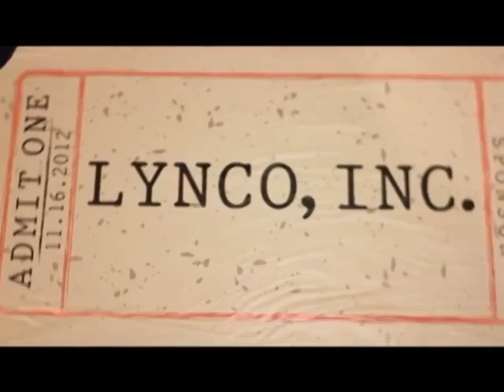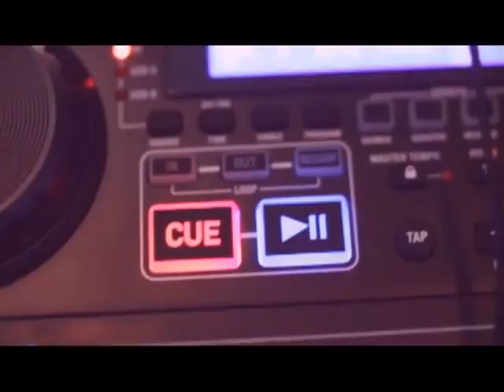Extraordinary DJs in Dallas TX | Dallas Wedding DJs | DJ Connection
Do you need a DJ? They are the very best DJs in the industry, and they have won several years in a row, the Best of the Best Wedding DJs from theKnot.com. Other awards are the U.S. SBA Entrepreneur of the Year, and the Metro Chamber of Commerce Entrepreneur of the Year.